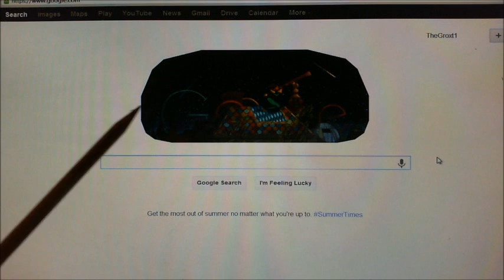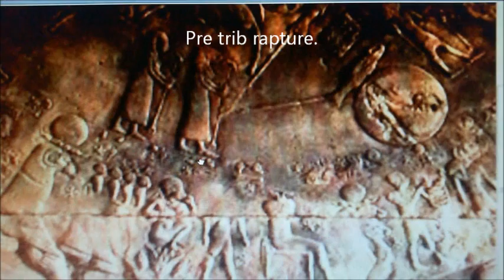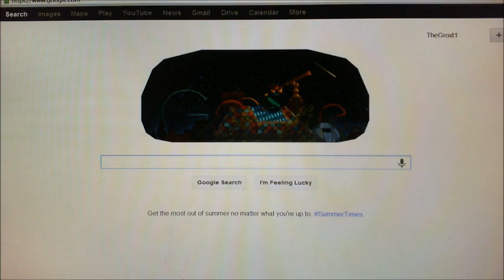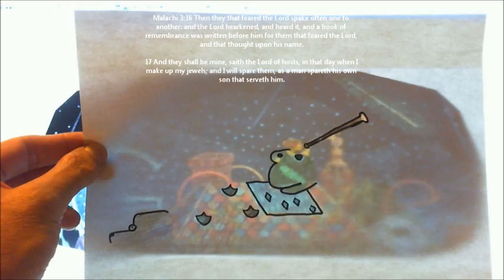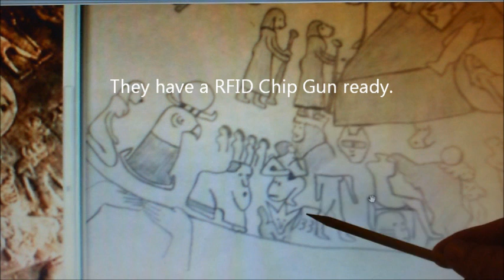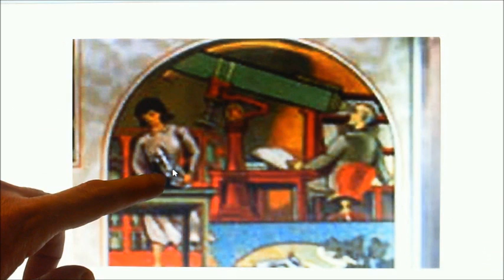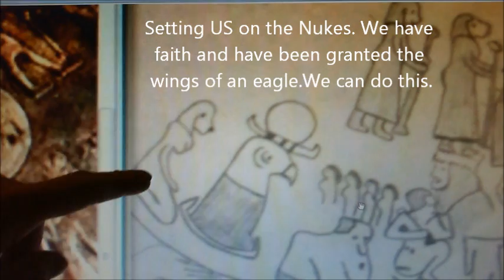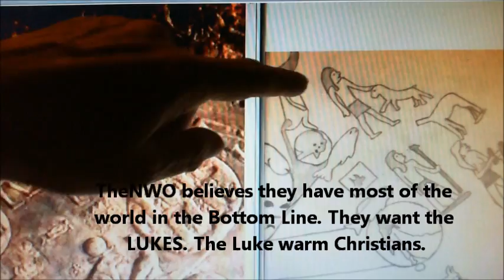Maria Mitchell Google Doodle. Illuminati Freemason Symbolism. Comet Ison .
An investigative Look into the August 1 2013 Maria Mitchell Google Doodle.
Showing the rapture and the day of the Great Head Wound in the Bible.
The Rise of the NWO and the Mark of the Beast.

Hallelujah.